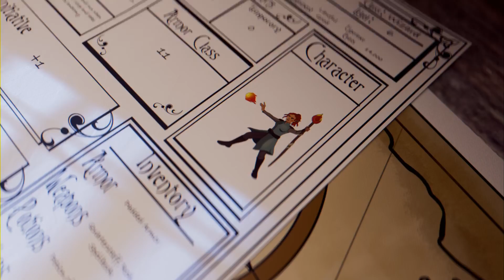Warhammer Chaosbane /PARTE 9/ HISTORIA LA MALDICIÓN DE MAGNUS HÉROE KONRAD VOLLEN Playstation 5